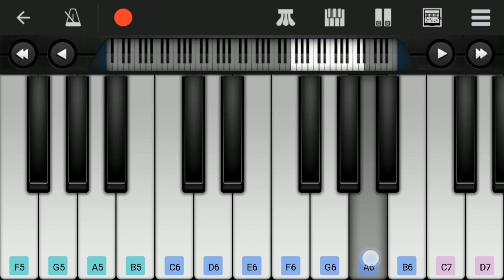Moonu All Love BGM | 3 | Easy Piano Tutorial | Anirudh | Dhanush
Presenting Moonu Movie All Love BGM in mobile perfect piano.